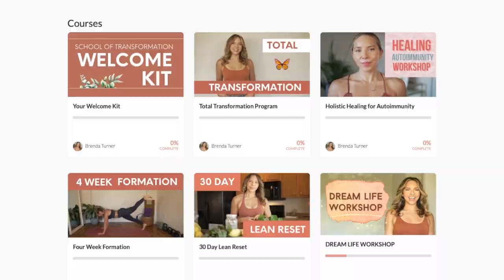HOW TO INSTANTLY RELEASE ANY HABIT - PODCAST EPISODE 2